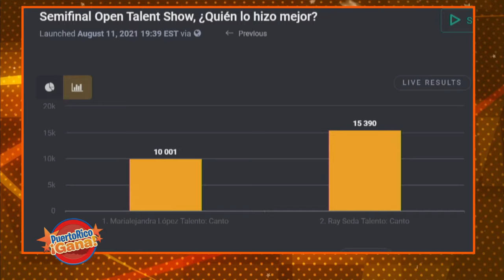9 0 PR GANA 08 11 21